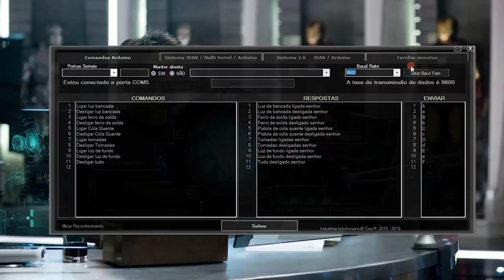O JARVIS Controla Meu Laboratório e Casa! Arduino e Automação Residencial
Veja neste vídeo como é a automação com Arduino por controle de voz do meu laboratório e da minha casa com o Jarvis!